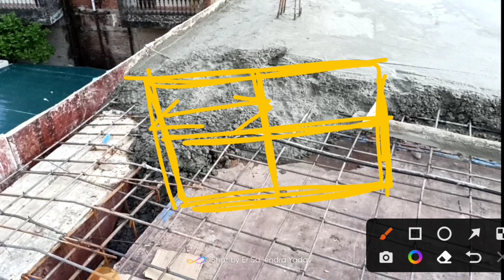De Shuttering period of column, slab,Beam | Staging and shutting removal time of slab,column,beam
De Shuttering period of column, slab,Beam | Staging and shutting removaltime of slab,column,beam

DeShutteringperiodofcolumn, slab,Beam | Staging and shutting removal time of slab,column,beam